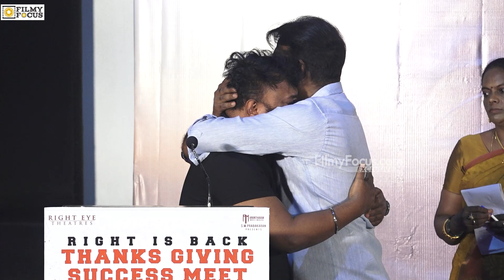திடீரென கதறி அழுத இயக்குனர் 😭😢|| Thalainagaram 2 Thanks Giving Success Meet